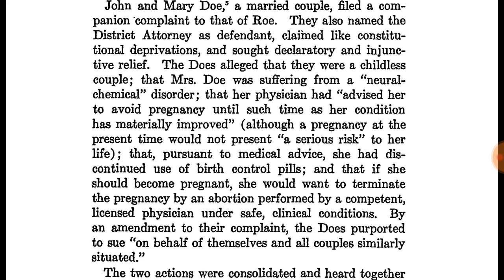Roe Vs Wade Case REPORT 121 - Dtmp Drama Alert